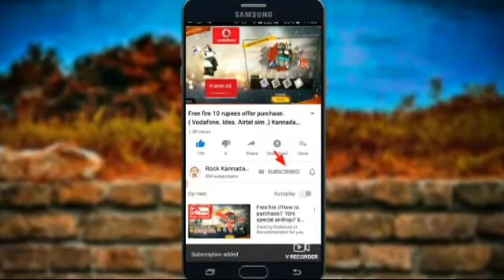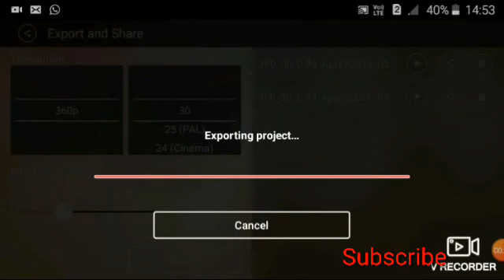How To Fix Kinemaster Exporting Error Problem Kannada | 2020 Tips and Tricks in Kannada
Video Editing :-

1) Kinemaster.

2) music:-( Ncs).

3) Samsung Galaxy J2 (Model)